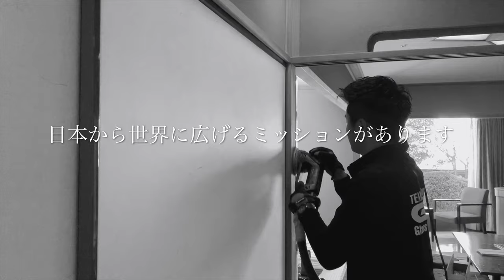木部の柱、フロアの傷を研磨で消し再生させる技術を大公開！！【東京のホテル客室リフォーム】